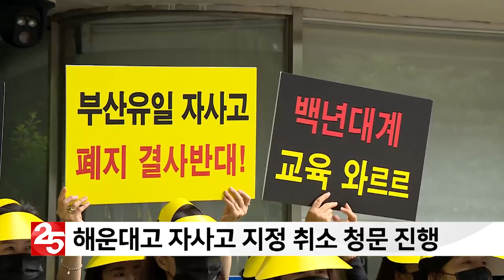해운대고 자사고 지정 취소 청문 진행